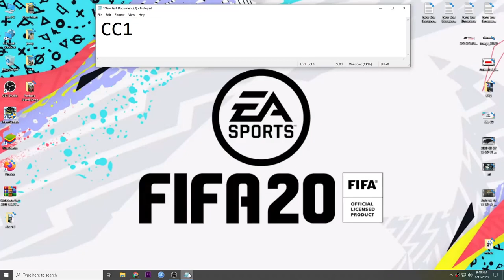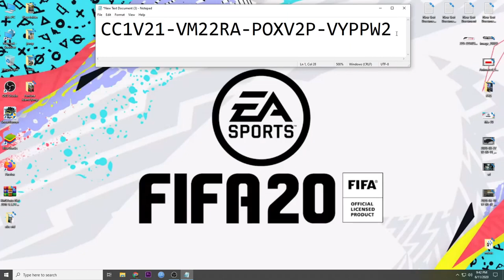FIFA 20 Licence Key/Activation key Works 80%